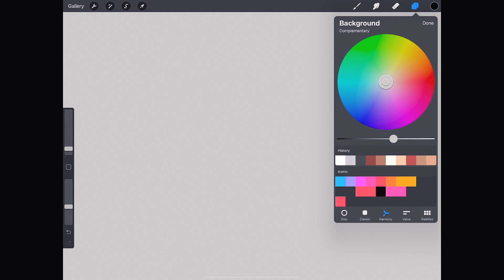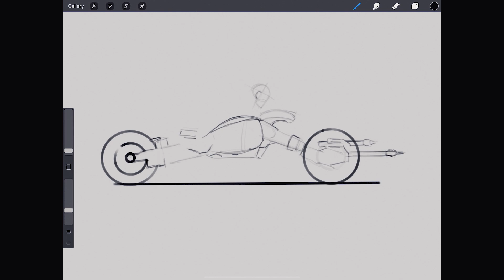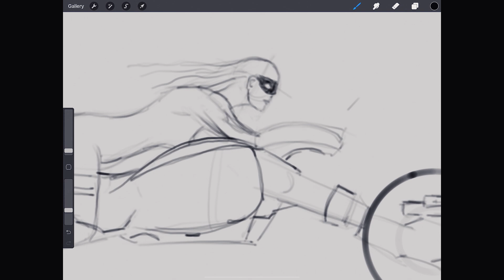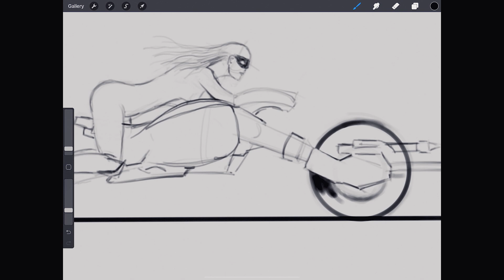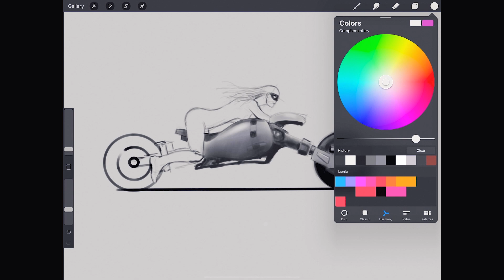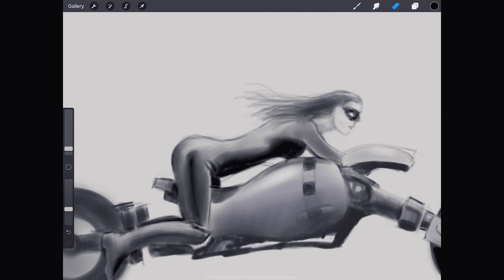CÓMO DIBUJAR A GATÚBELA EN MOTO - iPad Pro/Apple Pencil/Procreate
Este video muestra cómo dibujar a Gatúbela en la moto de Batman, usando un iPad Pro, Apple Pencil y el programa Procreate.

Si quieres invertir en un dibujo, pintura o escultura de Leonardo Pereznieto, o contratarlo para que imparta conferencias o talleres, escríbeme a través de mi sitio web (favor de sólo escribir a esta dirección para lo anterior). - Gracias!

Materiales utilizados:

-  Apple iPad Pro de 12.9 pulgadas.

- Apple Pencil de la segunda generación. (Si vas a pedir un Apple Pencil asegúrate que sea compatible con tu iPad.)

Tip: Si el iPad y Apple Pencil son muy caros, también los puedes comprar usados cuando alguien renueva su equipo.

- Guante de dos dedos para tableta

Este video muestra cómo dibujar